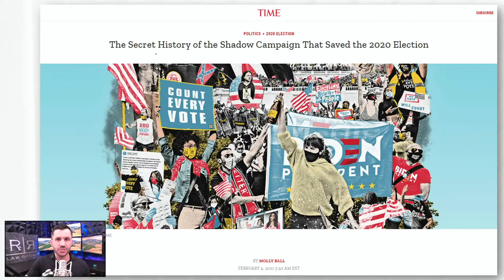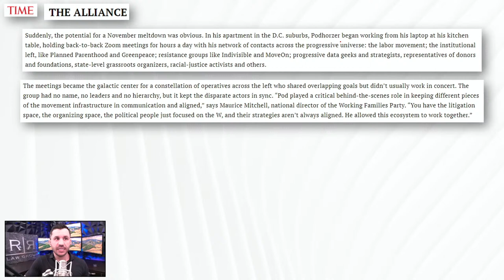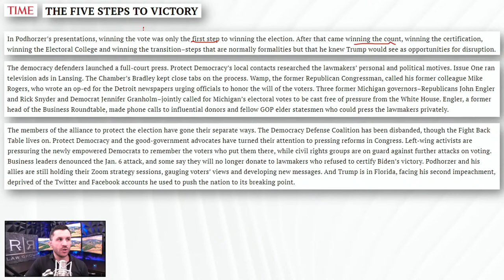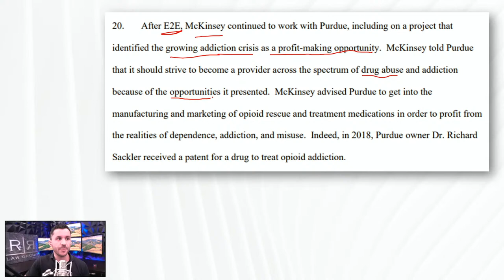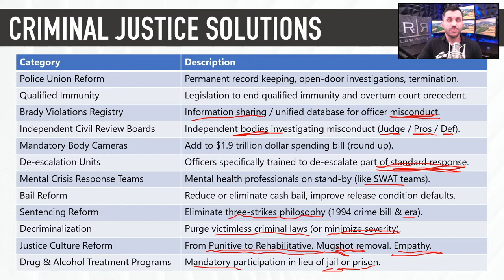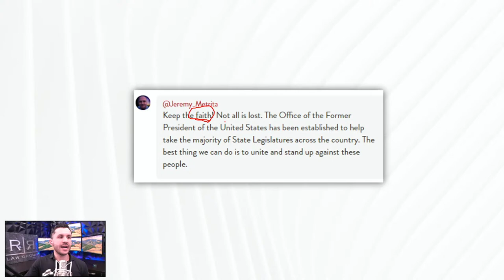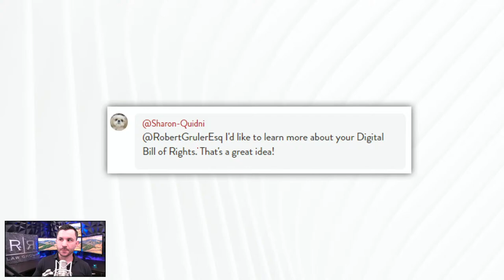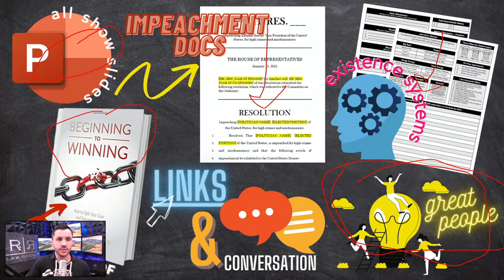Election Shadow Campaign Uncovered, Opioid Drug Dealer Settles Claims, Officer Clyde Kerr Death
Time Magazine reveals new information about a secret 2020 election Shadow Campaign that was operating to the benefit President Asterisk Joe Biden. Drug Dealer Advisor McKinsey settles opioid crisis lawsuits with State Attorneys General. Another police officer tragedy after Deputy Clyde Kerr III dies by suicide. And more! Join criminal defense lawyer Robert F. Gruler to discuss the latest non-controversial and harmless legal, political and criminal news, including:

• Time News Journalist Molly Ball details highly sophisticated 2020 election shadow campaign
• A refresher lesson on Voter Suppression and how it was used in the 2020 to advance the shadow campaign
• The Architect of Biden's Electoral Victory: Mike Podhorzer, senior adviser to the AFL-CIO
• In the legal department of the Shadow Campaign, we revisit the Priorities USA and Alliance for Retired Americans connection
• Time acknowledges major anti-disinformation campaign and we review its implementation across the election season
• McKinsey agrees to a 9-figure settlement agreement for contributing to the opioid crisis
• Commonwealth of Massachusetts v. McKinsey & Company settlement agreement
• For posterity, we also review the original McKinsey opioid crisis complaint
• Kevin Sneader, Global Managing Partner of McKinsey explains his regret in press release
• Louisiana police officer Clyde Kerr dies by suicide in response to "demonic" criminal justice system
• Deputy Clyde Kerr shares his thoughts on the current state of our justice system
• A brief review of criminal justice solutions that we have discussed over the course of this channel
• As always, your questions and live Locals.com chat after the news!

NOTE: The live chat portion of the show will be taking questions from the live chat on the Locals platform (not on YouTube)
and look for today’s show thread.

The show starts at 5pm AZ time (4pm PT, 6pm Central, 7pm ET).

NEW! Homepage with transcripts (under construction)

🕒 Timecodes
00:00​​​​​ Welcome to Watching the Watchers!
3:52 Time Magazine Reveals the 2020 Election Shadow Campaign
15:34 Voter Suppression vs Voter Fraud
21:04 Alliance for Retired Americans
26:29 Media Censorship
39:22 McKinsey Agrees to Settlement for Contributing to Opioid Crisis
56:45 Officer Clyde Kerr Dies by Suicide
1:03:47 Criminal Justice Solutions
1:08:17 Locals Live Chat Q&A

🗺 The firm can be reached at:
5111 N. Scottsdale Road, Suite 275.